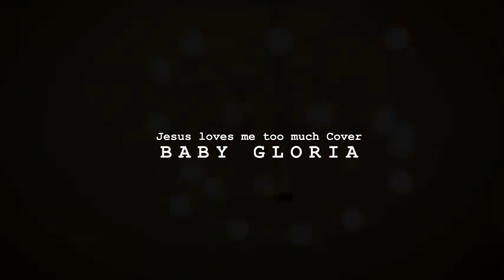BABY GLORIA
Jesus loves too much